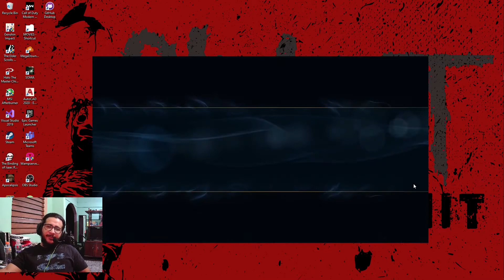League of Legends - URF with Leona